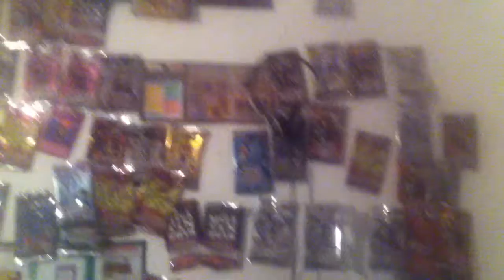Let's Play Let's Watch! Stormy Horizon: Behind the Scenes of Floodinmon14's 'Studios'!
Hey guys this is a recent upload. It's been stormy here lately in AR, so I thought this was the perfect recipe to record this short video. I may also do another one later, detailing the flooding that ALWAYS happens in our city around this time of year. If you liked this video be sure to hit the like button; catch ya guys l8r

I am an adult who occasionally opens packs based on a pretend game played by insane Egyptians who thought monsters were actually summoned from stone ta